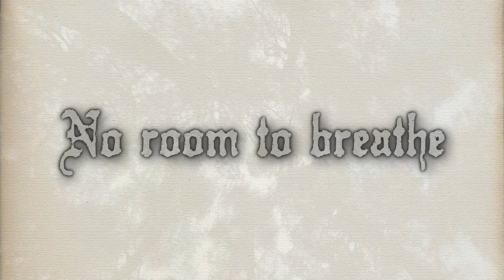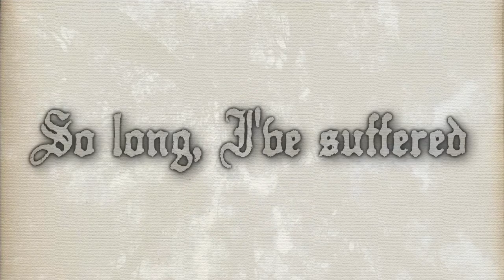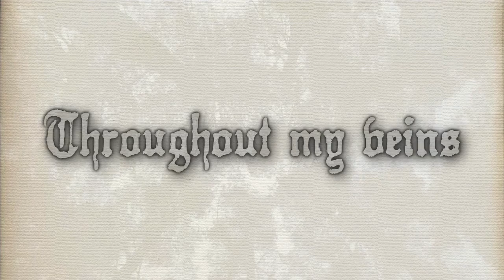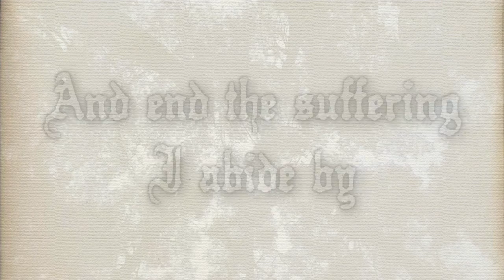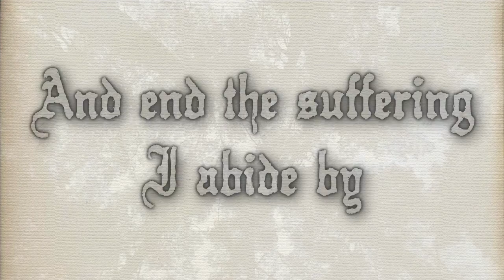Worthless Life - Lungs (Lyric Video)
Lyric video for Worthless Life's single "Lungs" from the album "Severed Roots" due out Summer of 2020

- Lyrics -

Throat of fire plaguing me
Endless torment, no room to breathe

So long I've suffered with this chronic pain
it comes and goes again and again
I try to breathe the air from the trees
Its as if Im underwater, suffocating

Torrents stream throughout my veins

Gasping for air with no avail
Just enough to keep on living
But is it worth living or shall I sail?

These lungs of mine
Are corroded by time
I hold my breath
So that I die and
End the suffering

I abide by
Please die ... die